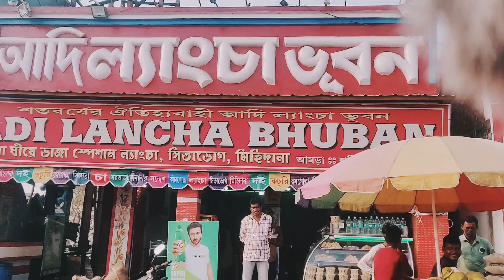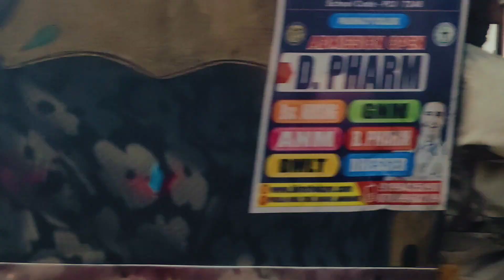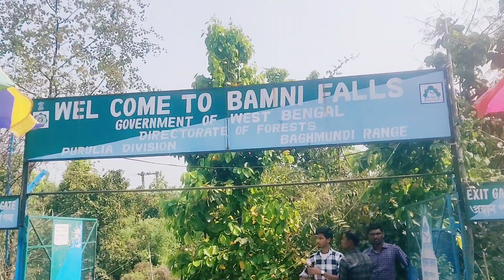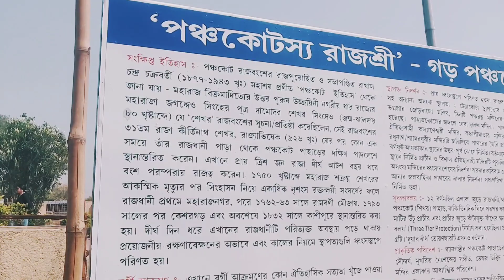Weekend Trip Purulia | Baranti Lake | Ayodhya Hills | Weekend Destination | Spangle Wings Resort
Purulia, officially Purulia Sadar, is a city and a municipality in the Indian state of West Bengal. It is the headquarters of the Purulia district. It is located on the north of the Kangsabati River.

⏩ Winters starting from October to February is the best time to visit Purulia.
⏩ If you are looking for Butea monosperma  ( Polash ) then you must visit Purulia during spring time, till mid of March.

At the onset of Spring, the Plateau region of West Bengal, comprising the Western parts of Purulia and Bankura districts, bears an unique look, with the blooming red Palash and Shimul flowers. 🏵️

We stayed in Baranti : Spangle Wings Resort